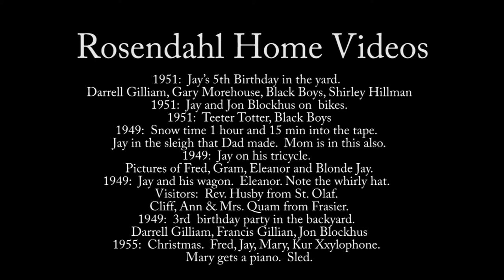1951 Jay’s 5th Birthday | Rosendahl Home Videos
1951:  Jay’s 5th Birthday in the yard.  Darrell Gilliam, Gary Morehouse, Black Boys, Shirley Hillman
1951:  Jay and Jon Blockhus on  bikes.
1951:  Teeter Totter, Black Boys
1949:  Snow time 1 hour and 15 min into the tape.  Jay in the sleigh that Dad made.  Mom is in this also.
1949:  Jay on his tricycle.  Pictures of Fred, Gram, Eleanor and Blonde Jay.
1949:  Jay and his wagon.  Eleanor. Note the whirly hat.  Visitors:  Rev. Husby from St. Olaf.  Cliff, Ann & Mrs. Quam from Frasier.
1949:  3rd  birthday party in the backyard.  Darrell Gilliam, Francis Gillian, Jon Blockhus
1955:  Christmas.  Fred, Jay, Mary, Kur Xxylophone.  Mary gets a piano.  Sled.